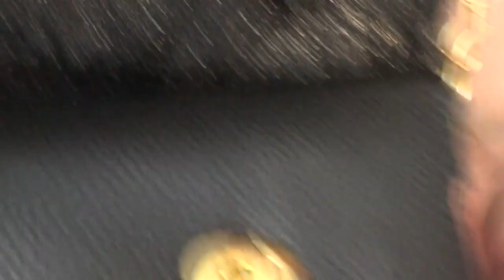Супер Дешевые покупки! 20$ за ВСЕ на Dresslink ?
Супер дешевые покупки (одежда, сумки, кисти для макияжа)